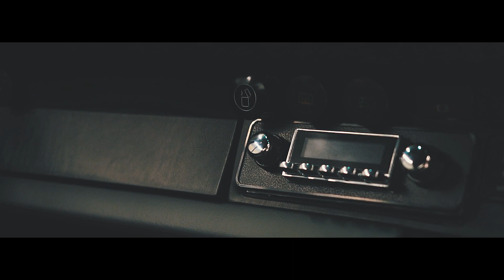Zagame Autobody | Restoration of a Porsche classic || Feature Length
FEATURE || Zagame Autobody’s Bespoke Division is delighted to share the third and final instalment of the rebirth of an automotive icon that has truly won our heart – the glorious 1978 Porsche 911.

In this feature length-piece, hear about the restoration process from start to finish from the vehicle’s owner, Steve Smorgon, as well as our Managing Director Bobby Zagame explaining why these automotive icons are so important to our customers, the global automotive industry and to Zagame Autobody.

Zagame Autobody. Where passion drives perfection.